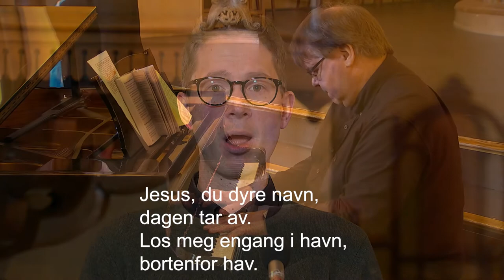Tårnhøye bølger går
T: John M. Neale O: Dagfinn Zwilgmeyer M: Egil Hovland 1972

Innspilt i St. Petri kirke i Stavanger.

Flygel:
Tore Bols
Sang:
Sindre Øgaard
Jorunn Lovise Husan
Ragnhild Halle